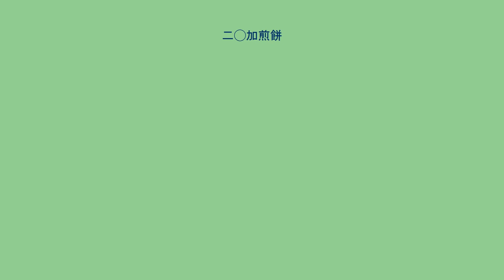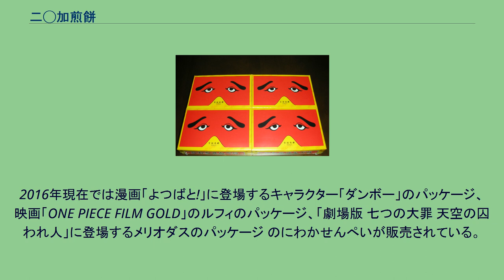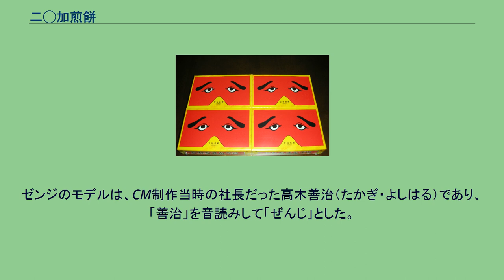二◯加煎餅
にわかせんぺいのパッケージ 二◯加煎餅（にわかせんぺい）は、株式会社東雲堂（とううんどう）が製造している、博多の銘菓。
1906年（明治39年）から販売されている菓子。
漢字表記が「煎餅」だが、読み方は「せんぺい」が正式で、パッケージにローマ字で「NIWAKA SENPEI」と表記された商品もある。
小麦粉・砂糖・鶏卵を主原料にした、甘い煎餅である。
サイズは特大・中・小の3種類あり、またサイズとは別に「形状」も平らな煎餅と丸みを帯びた煎餅の2種類存在し、平らな煎餅は鶏卵が多め、丸みを帯びた煎餅は砂糖が多めに配合されており、味が若干異なる。
郷土芸能の「博多仁和加（はかたにわか）」に使用される、鼻の脇から目の上部までを覆う長方形のユーモラスな面を象っている。
煎餅のおまけとして「にわか面」が同封されている。
これら以外にも、付属している「にわか面」とのタイアップとして日清食品のチキンラーメンのマスコットキャラクターであるひよこちゃんとコラボしたぬいぐるみなどが2015年7月23日より8月30日までJR博多シティ内の期間限定ショップにて発売された。
2016年現在では漫画「よつばと!」に登場するキャラクター「ダンボー」のパッケージ、映画「ONE PIECE FILM GOLD」のルフィのパッケージ、「劇場版 七つの大罪 天空の囚われ人」に登場するメリオダスのパッケージ のにわかせんぺいが販売されている。
友達と喧嘩した少年ゼンジを「こらゼンジ！また喧嘩して来たっちゃろ（来たんでしょう）」と母親が叱り、ゼンジに二◯加煎餅を持たせ「はよ（早く）断りば言うて来んしゃい（謝って来なさい）、はよ」と友達に謝りに行かせる。
ゼンジは途中で二◯加煎餅を食べてしまう。
そして、ゼンジは友達の家に着くと、玄関の扉を開けて二◯加煎餅の箱を友達に見せ、にわか面を付けて「ごめーん」と言って謝る。
このCMは1974年（昭和49年）から使用され、「たーまにーはー喧嘩にー負ーけて来ーいー」という歌（前述のCM中のゼンジが友達の家に行く途中に二◯加煎餅を食べている場面辺りで流れる）も相まって人気があり、福岡県内では有名なCMである。
1960年（昭和35年）ごろから放映されている宮田松露饅頭（佐賀県唐津市）や1970年（昭和45年）前後から放映されている風月フーズ（福岡県福岡市）の雪うさぎ、1975年（昭和50年）頃から放送されている左衛門や博多ぶらぶら（福岡県福岡市）のCMなどとともに九州でも指折りの長寿CMで、現在も多くの人に親しまれている。
ゼンジのモデルは、CM制作当時の社長だった高木善治（たかぎ・よしはる）であり、「善治」を音読みして「ぜんじ」とした。
2006年（平成18年）2月16日付の西日本新聞でCMを年内には新作に置き換えると報道され、新CMでは大人になったゼンジが登場するという。
しかし、2019年（平成31年 / 令和元年）現在でもCMは置き換えられておらず、従来のCMと、別途に新しく作られた「二◯加煎餅1枚包装・博多にわかバージョン」の2つが放映されている。
これらのCMは、東雲堂のホームページで閲覧することが可能。